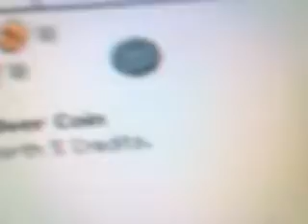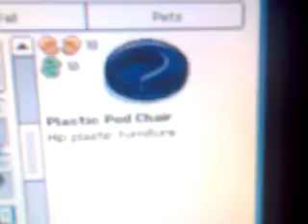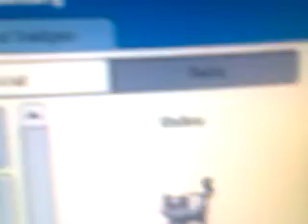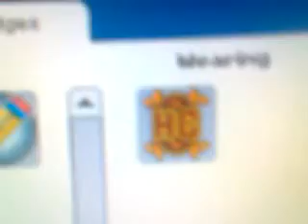Habbo Hotel Englanti RIKAS KAMAN NÄYTTÖ